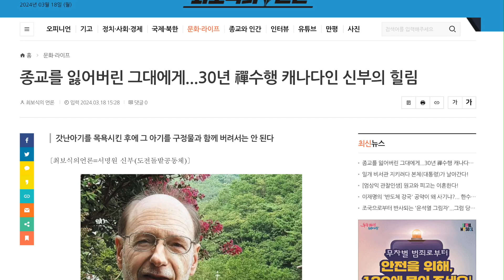[힐링 명강 16편] 의대 출신 가톨릭 사제의 힐링 | 농사 짓고 간화선 수행하는 서명원 신부의 위안을 주는 강론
결혼은 안 해봤지만, 결혼 이야기는 해드릴 수 있습니다.
"결혼해야 할까? 말까? 제자의 질문에... 아리스토텔레스의 답변은?"